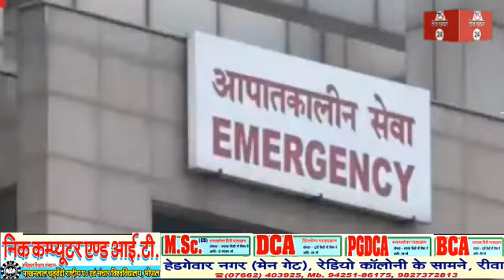एमपी में कोरोना का महाविस्फोट : 24 घंटे में 11274 नए केस, 5 की मौत, रीवा में भी कोरोना का दोहरा शतक